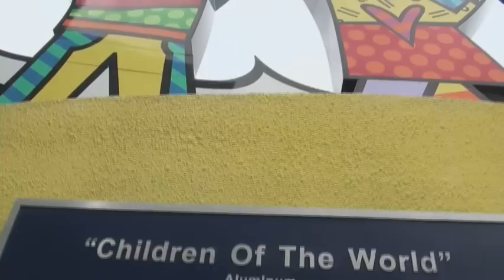Britto and the Miami Children's Musuem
Romero Britto was honored at the Miami Children's Museum of Miami, Florida on March 31, 2012 for exceptional commitment to the local Miami community.

Video credit: Jerry Levine of Levine & Co.